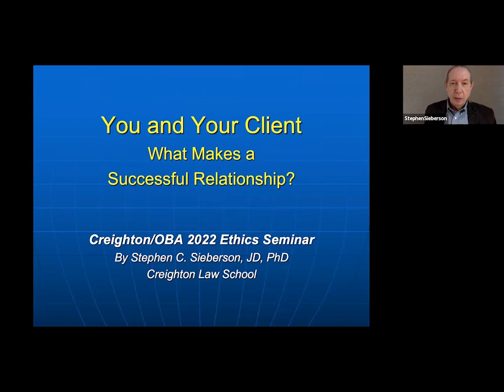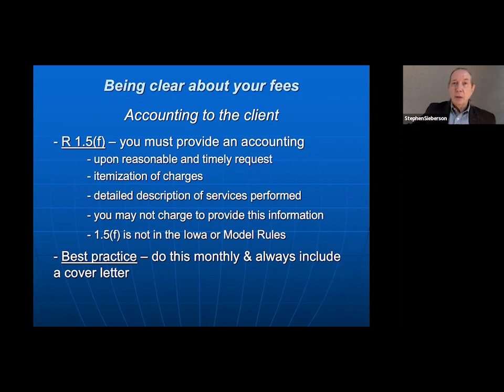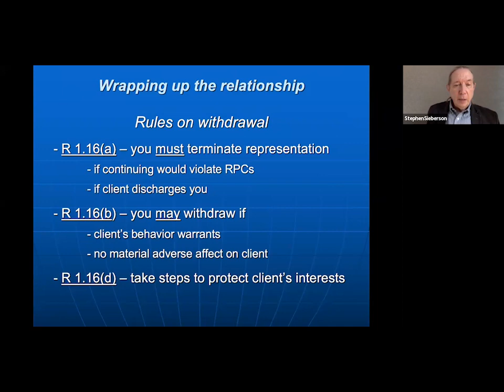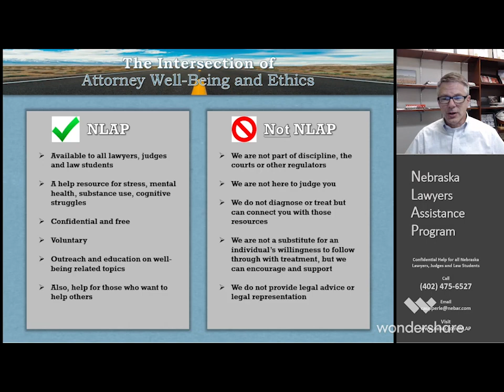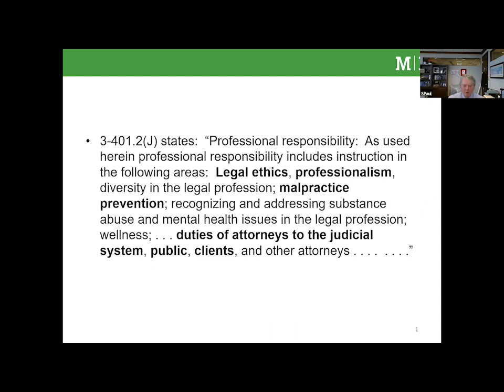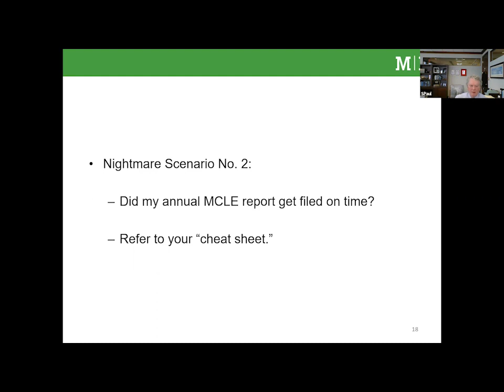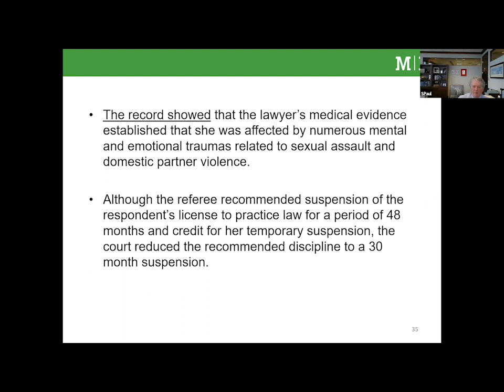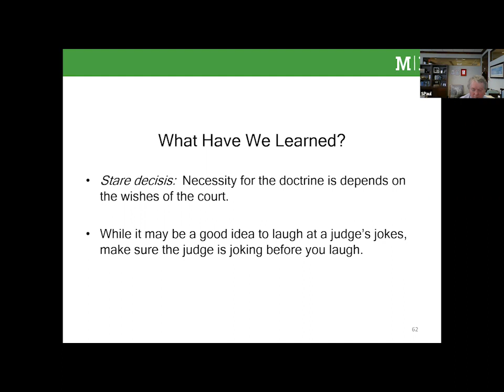16th Annual Creighton School of Law/OBA Seminar on Ethics & Professionalism (On Demand CLE - NE/IA)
This CLE is FREE for 2022 Omaha Bar Association members, and $75 for non-members. IA CLE Activity #: Pending (2.5 hour of CLE credit pending, 2 hours of Ethics, .5 hour of Wellness requested)

Ethics Seminar Program:
Welcome:
    OBA President, Hon. Stephanie Hansen
    Josh Fershee, Dean of Creighton University School of Law

(55 Minutes) You and Your Client: What Makes a Successful Relationship?
   Scott Sieberson, Professor at Creighton School of Law

(30 Minutes) The Intersection Between Attorney Well-Being and Ethics
   Chris Aupperle, Nebraska Lawyers Assistance Program

 (65 Minutes) Update on Recent Ethics Decisions in Iowa & Nebraska
   J. Scott Paul, Esq., McGrath North Mullin & Kratz